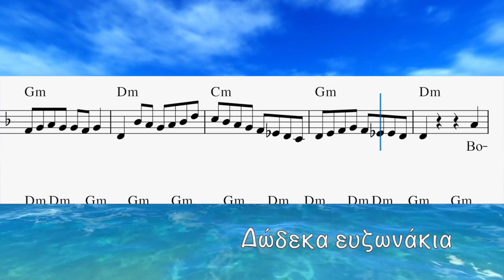Δώδεκα ευζωνάκια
Σκοπός του βίντεο είναι η διευκόλυνση των μαθητριών/μαθητών στην εκμάθηση του τραγουδιού. Το βίντεο φόντου και το ηχητικό εφέ είναι από τον ιστότοπο pixabay.